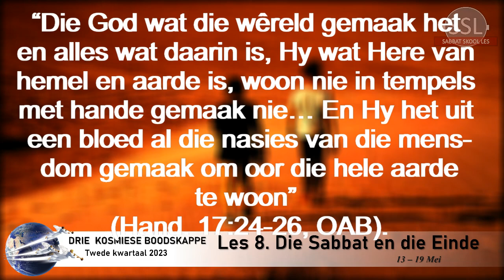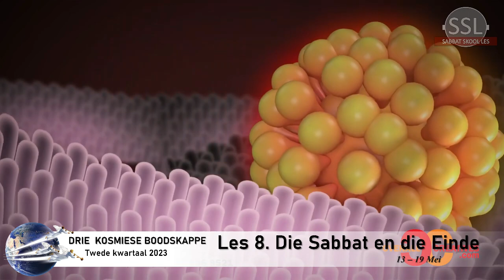Sabbatmiddag 13 Mei